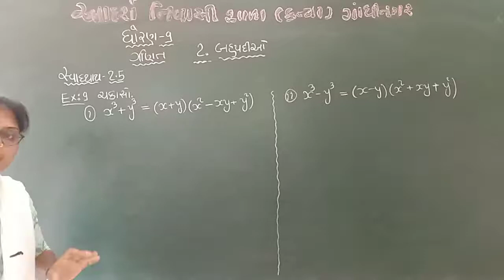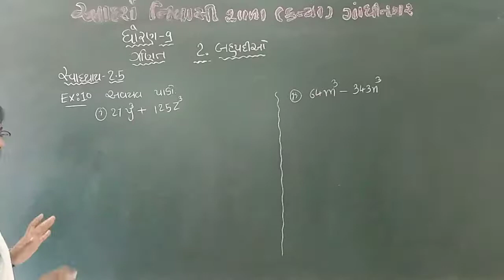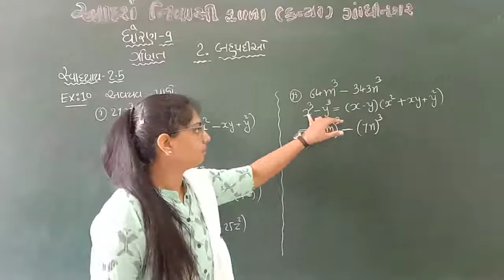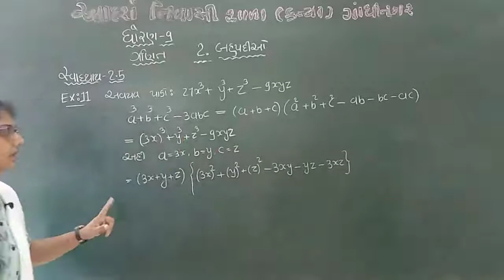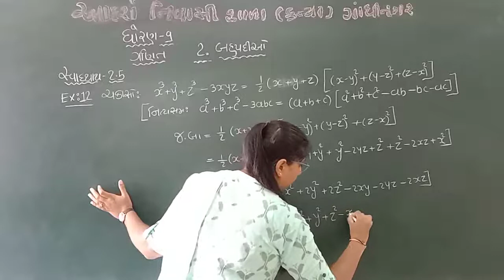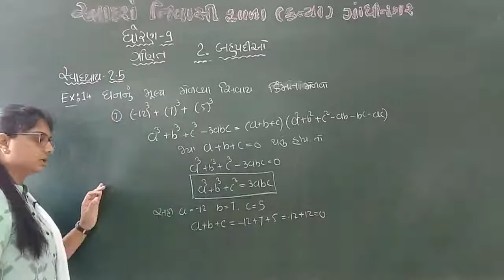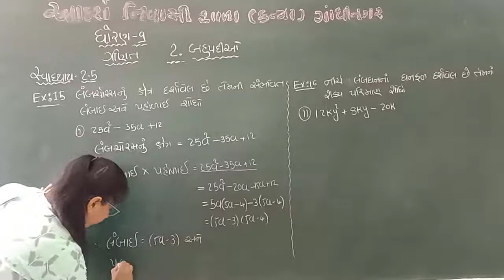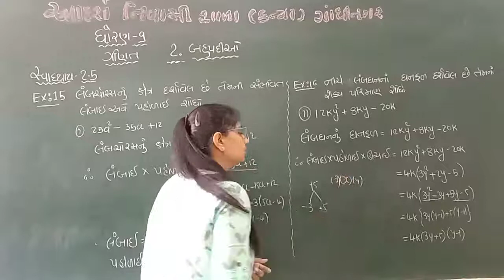Std9 Maths ch 2 Lec 9